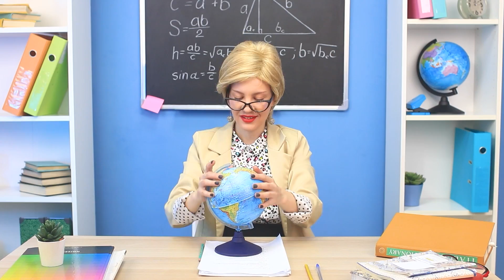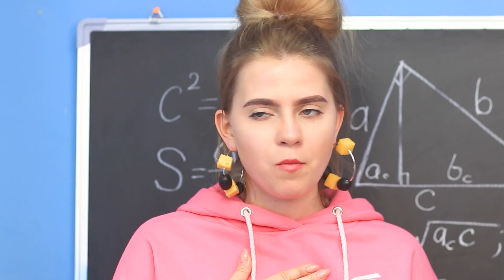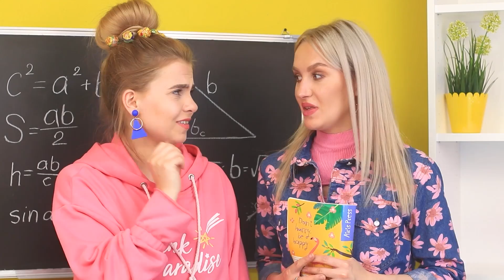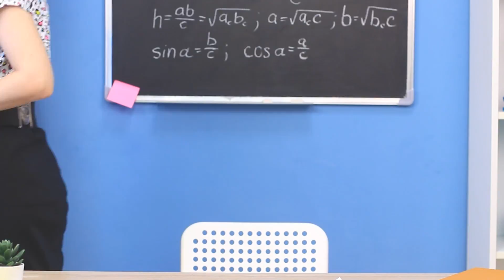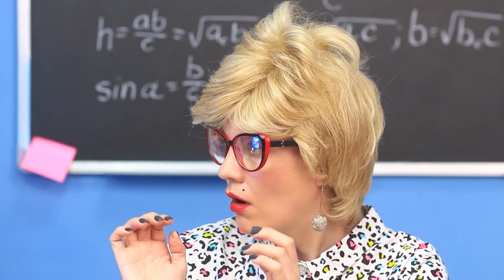13 วิธีแอบเอาขนมเข้าไปในห้องเรียน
หากวัตถุกลายเป็นคน / 20 สถานการณ์ตลก ๆ ที่เราอาจเกี่ยวข้องด้วย
คลาสเรียนน่าเบื่อเหรอ งั้นลองกินขนมเพิ่มพลังกันมะ แต่ว่าจะแอบคุณครูยังไงกันล่ะ วันนี้เรามีเคล็ดลับแอบเอาขนมเข้าไปกินในห้องเรียนแบบฮาๆ วิธีไหนจะได้ผลบ้างนั้นไปดูกันเลย

ดูเพิ่มเติม ทูม ทูม:
วิดีโอยอดนิยม: